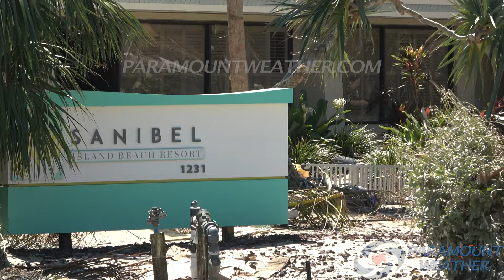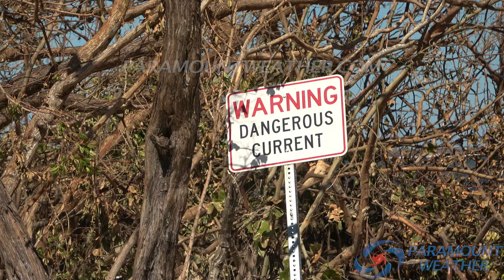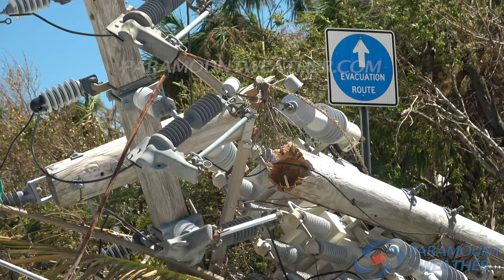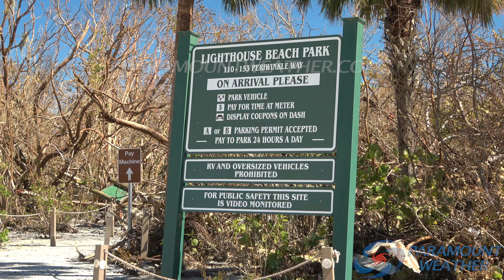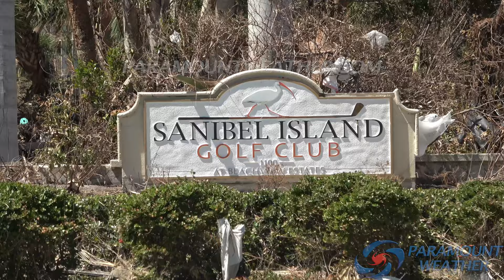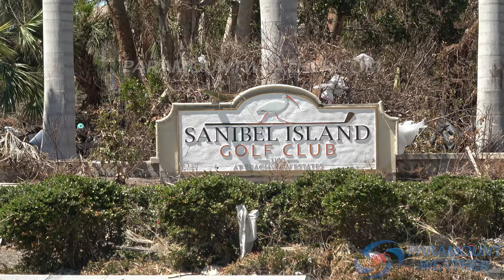Terrifying Category 4 Hurricane IAN Documentary 9/28/2022 | 4K Drone Video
September 28th Hurricane Ian became a monster charging towards southwest Florida with sustained winds topping 155mph and 16-20 foot storm surge.   On this day hundreds lost their lives and thousands lost their residences, belongings, vehicles, and especially a place to live.  Prayers are with you all.

Hurricane Ian destroyed all parts of southwest Florida bringing damaging winds, storm surge, flooding in the mainland, and many others.

This film/documentary shows multiple days of filming from the ground and in the air by drone from Sanibel Island, FL - Fort Myers Beach, FL - Iona, FL - Cape Coral, FL - San Carlos Island, FL - Punta Gorda, FL.  We battle the storms in the eye near Burnt Store Rd. where you see deadly storm surge starting to rise.

Aerial footage provided by DJI Mavic 3 Cine